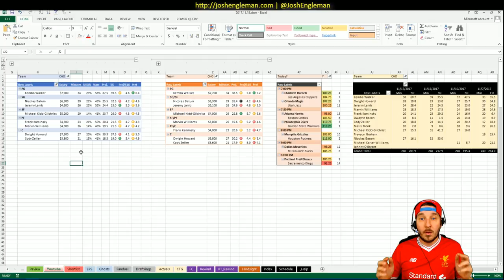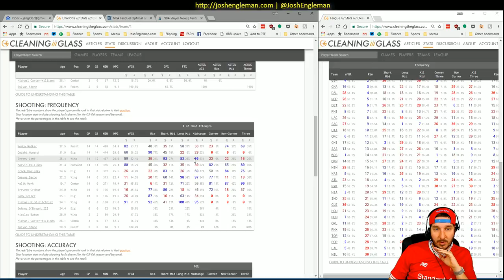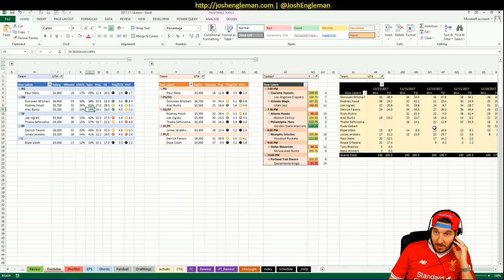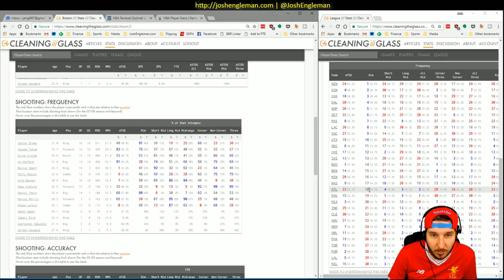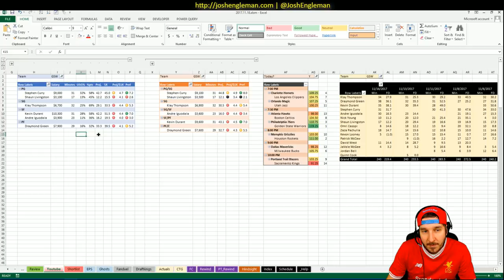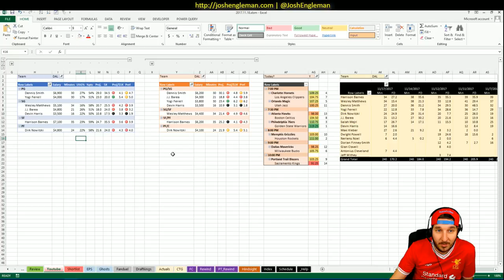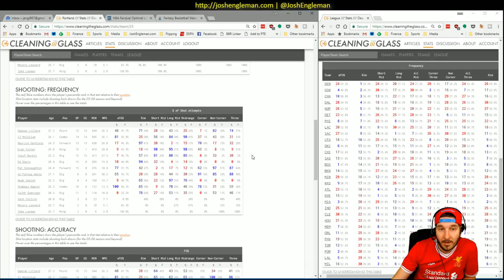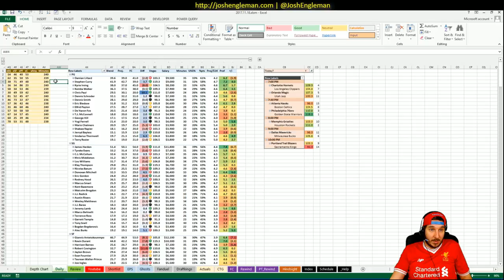NBA DFS Projections & Strategy | Saturday 11/18 | FanDuel & DraftKings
NBA DFS slate breakdown for November 18. I took a look at both Fanduel and Draftkings on this 7-game set.